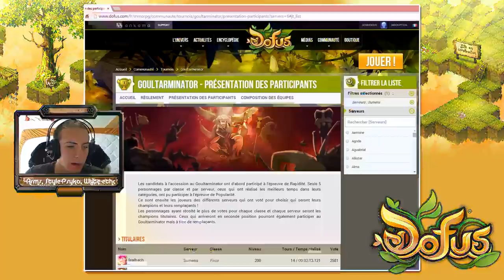Dofus - Qui c'est qui va au goultarminator ?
C'est un petit combat de kolizéum bien sympatique que je vous propose aujourd'hui :)